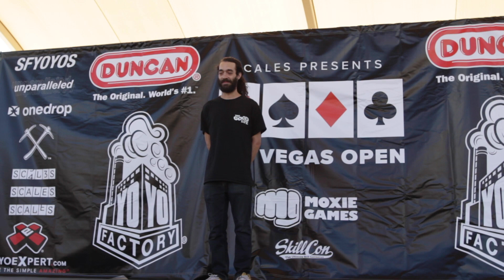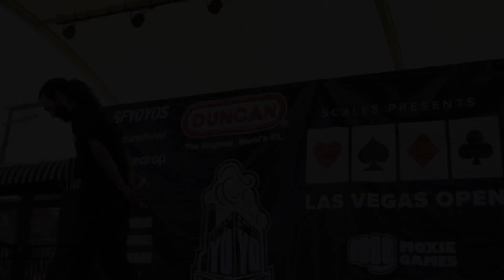2019 Las Vegas Open - 1A Prelim - 6th Place - Chris Rodrigues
Chris Rodrigues takes 6th in the 1A Prelims of the 2019 Las Vegas Open presented by Scales!
Thanks to our supporters of the event -
Skillcon
Moxie Games
YoYoExpert
YoYoFactory
Duncan Toys
Unparalleled
SF YoYos
One Drop
TopYo